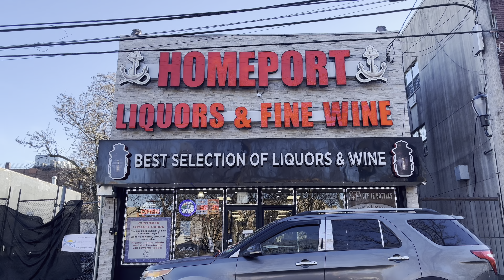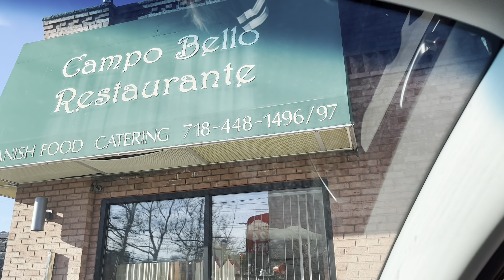Mini vlog/ enjoyed this beautiful weather today